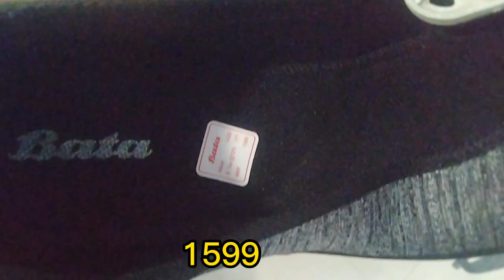Ladies sneakers collection || Bata ladies sneakers || Bata shoes 2022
Ess video main apko bata shoes collection dikhai gai hai jis men apko ladies sneakers ki special collections dikhai gai hai or sath unki price bhi mention ki gai hai.